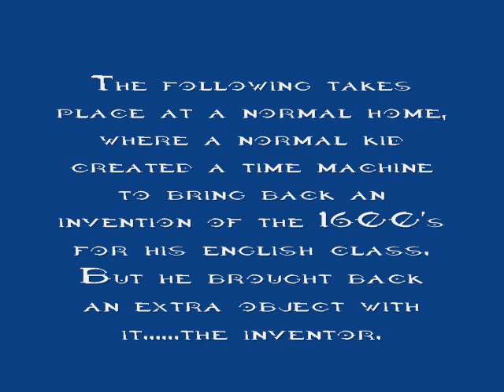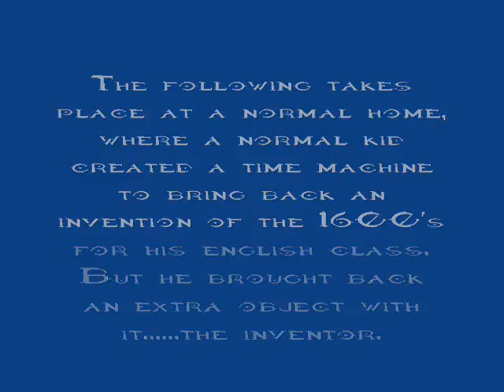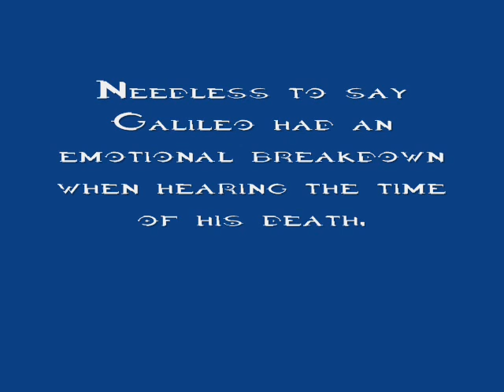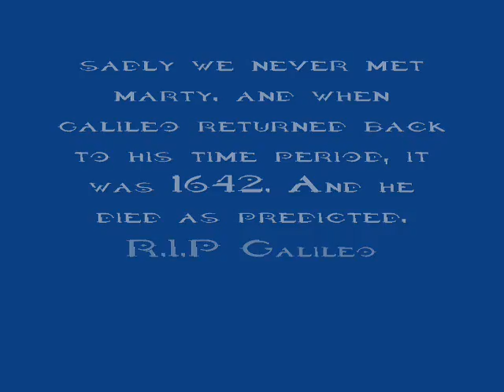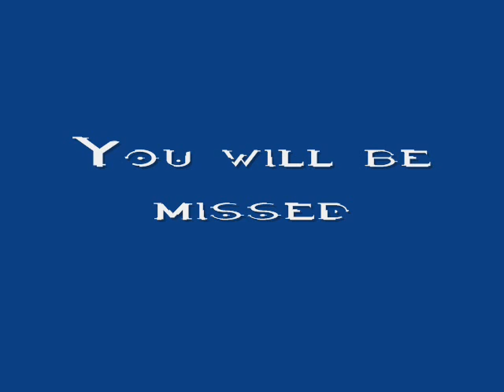The invention and the inventor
a short film of Galileo Galile